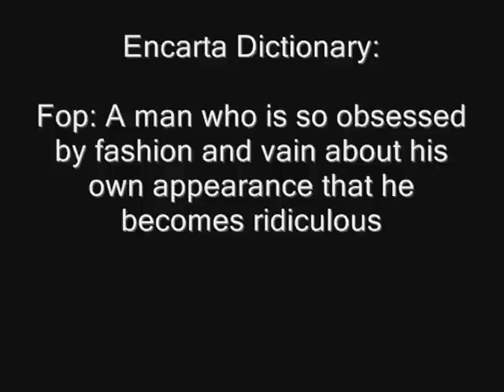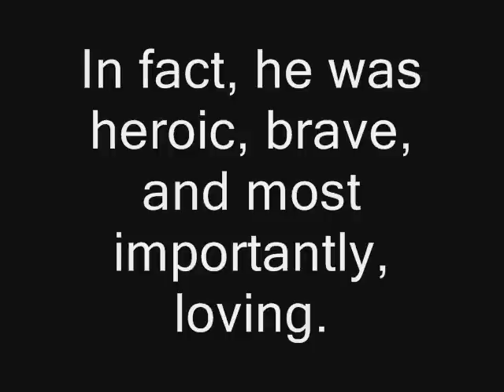A Phantom of the Opera PSA